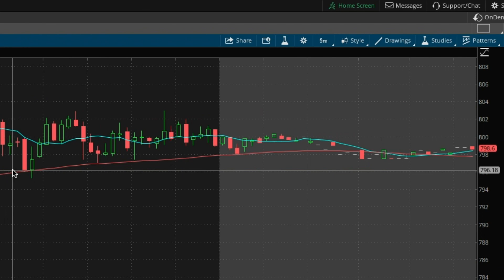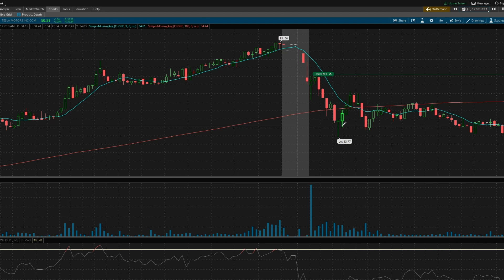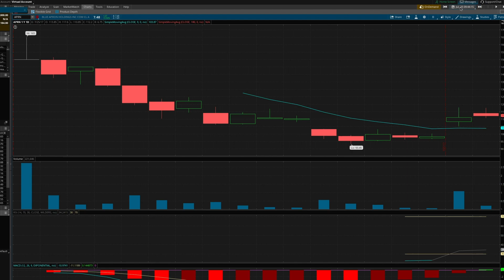ThinkorSwim On Demand: How to Set-Up and Why You Should Paper Trade